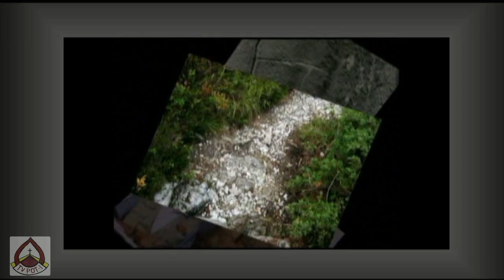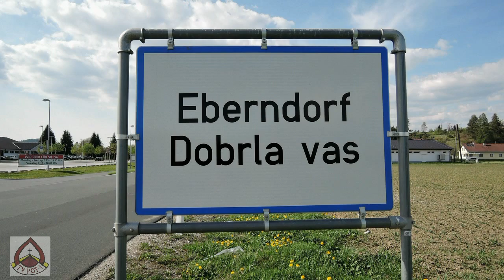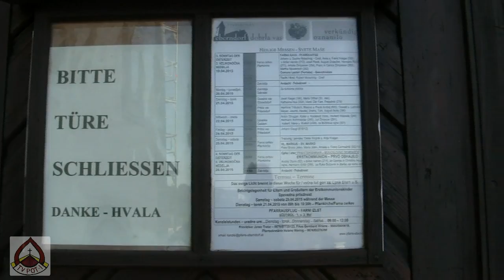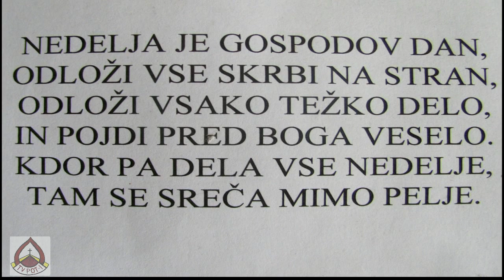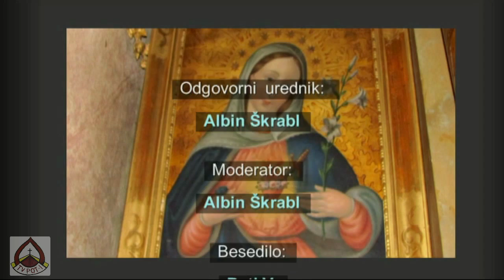Svetišče Marijinega vnebovzetja Dobrla vas v Avstriji